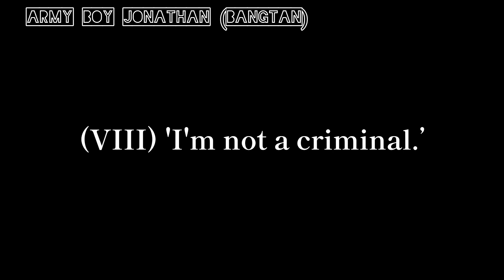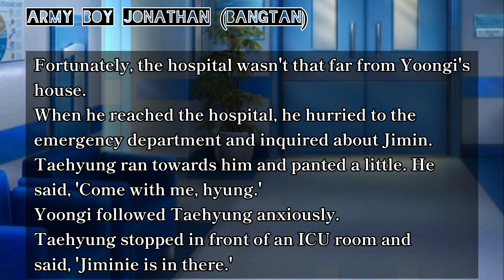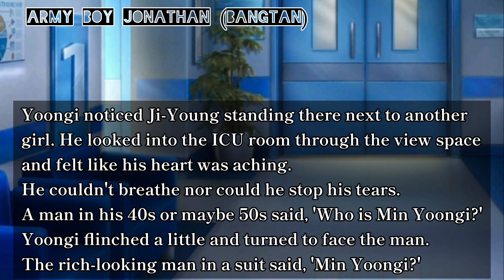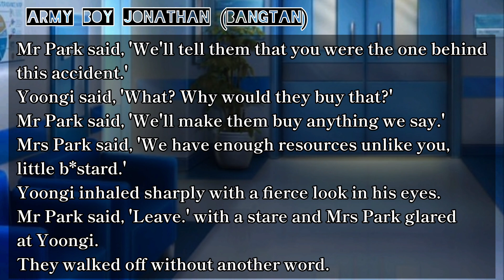YoonMin: I don't deserve you | A depressed man fell in love with a lively-spirited man | PART2:VIII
Hey, JA! 🤎 This is my first YoonMin FF. I hope you guys liked it. If you don't like FF stories, please don't watch this video. Thank you! 💜 I love you ❤️

CREDITS

Photos: Pinterest